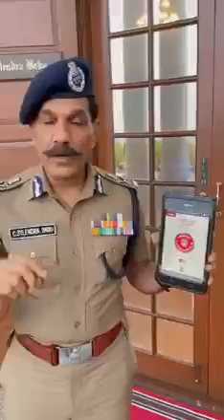A very good information Uses of Kaaval Uthavi App🙏🏻🙏🏻🙏🏻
Video from Rosmy Rony Alex